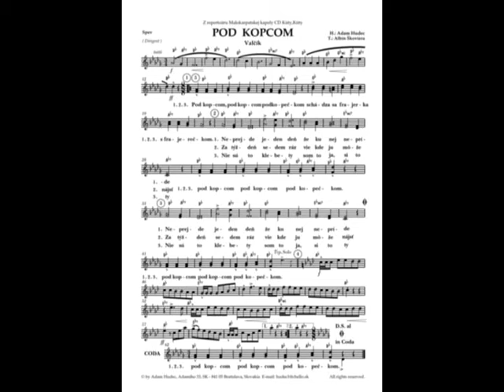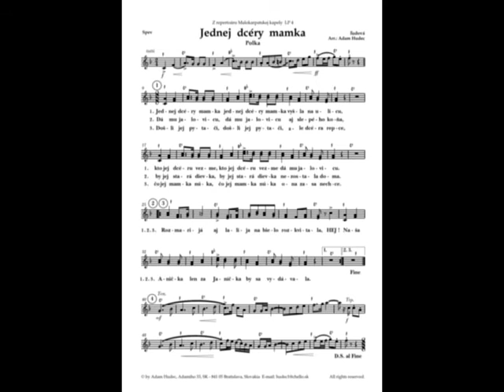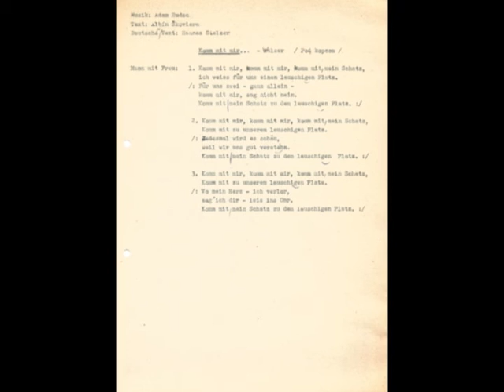Malokarpazka Komm mit mir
Slowakische Blaskapelle Malokarpazka hat im Jahre 1990 CD mit 16 Titel aufgenohmen , eine davon im Deutsche Sprache - Walzer Komm mit mir.  . Musik - Adam Hudec, deutcher Text hat geschrieben Hannes Stelzer, Gesang Solisten - Adam Hudec und Oľga Bubničová, Musik Noten sind erhältlich bei - .

V roku 1990 nahrala Malokarpatská kapela CD v nemeckom jazyku prevažne slovenských ľudových piesní s nemeckými textami Hannesa Stelzera . Jednou z nich je aj valčík Adama Hudeca Pod kopcom. Spievajú Oľga Bubničová a Adam Hudec.